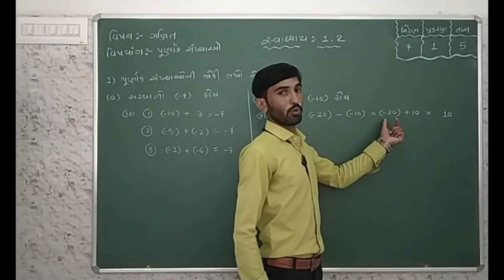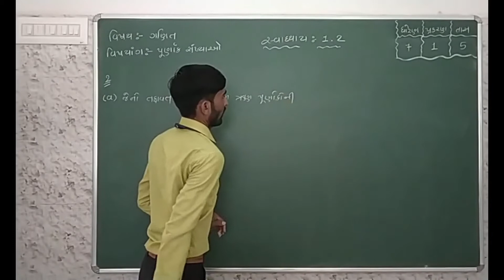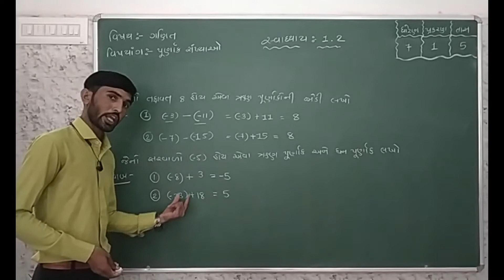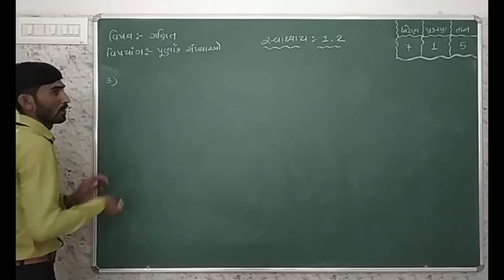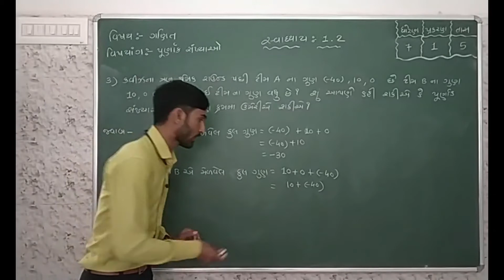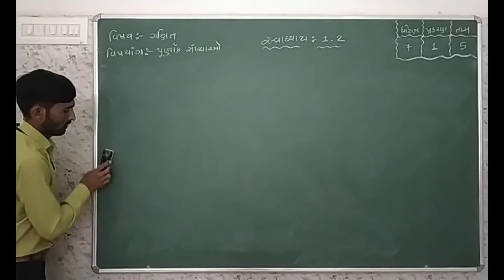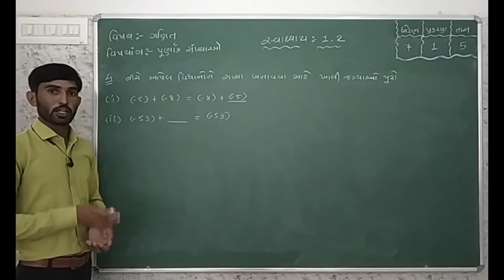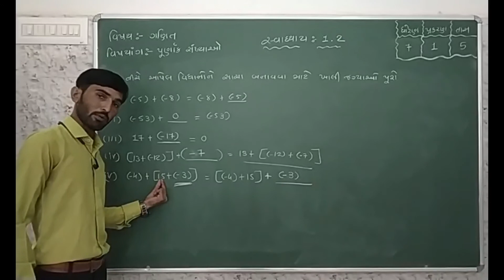STD_7 Maths Ch_1-પુર્ણાંક સંખ્યાઓ. Part 5 Maharshi Gurukul(Gujarati Medium)